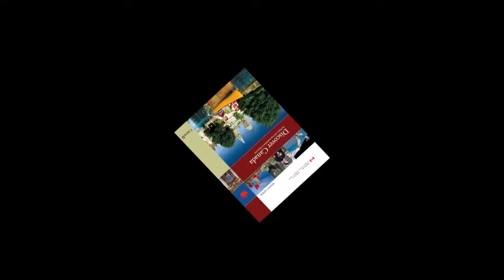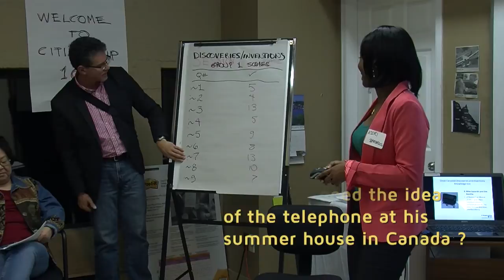Citizenship 101 - Practicing for the Citizenship Test